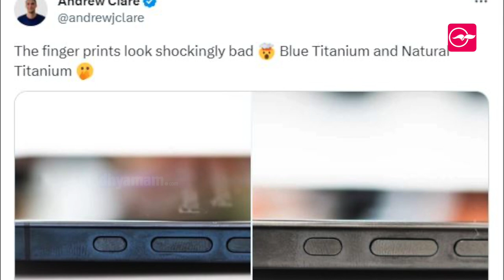ഐഫോൺ 15 പ്രോയുടെ നിറം മാറുന്നുവോ?പരാതികൾക്ക് മറുപടി നൽകി ആപ്പിൾ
ഐഫോൺ 15 പ്രോയുടെ നിറം മാറുന്നുവോ?
പരാതികൾക്ക് മറുപടി നൽകി ആപ്പിൾ